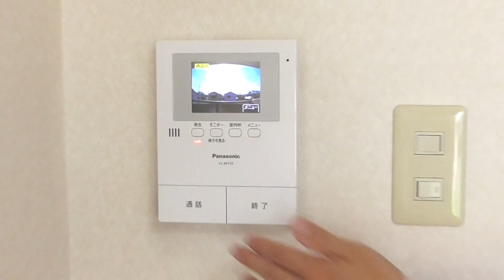グランシャリオ ２Ｆ♪賃貸のマサキ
奈良市法華寺町にあります１Kアパートの【グランシャリオ】の紹介動画になります。